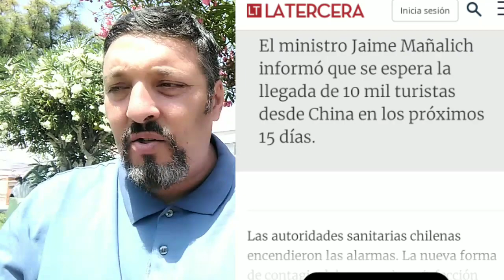Chile pode receber 10 mil turistas Chineses!